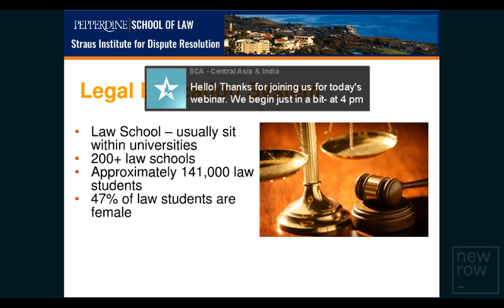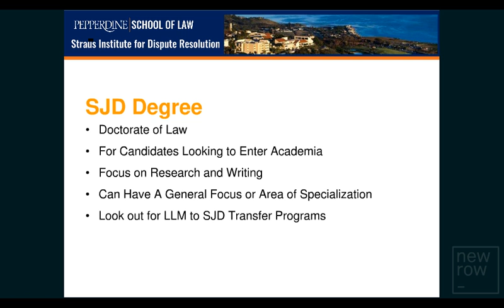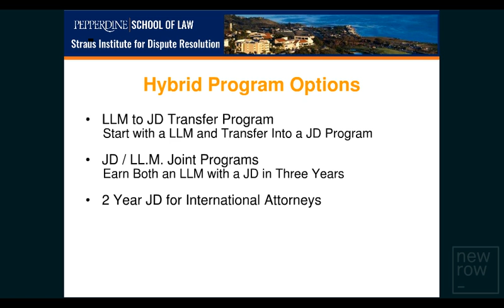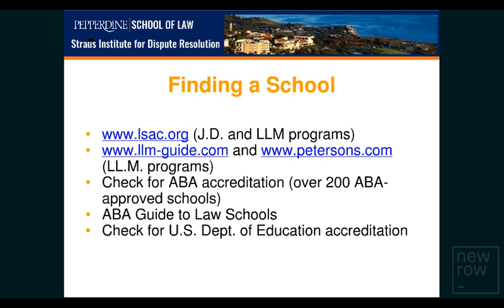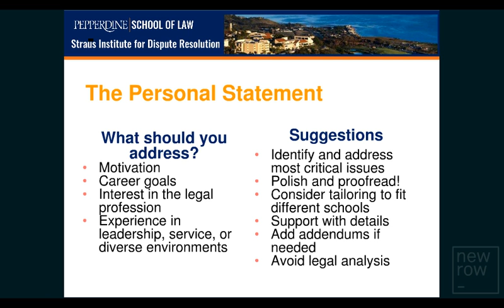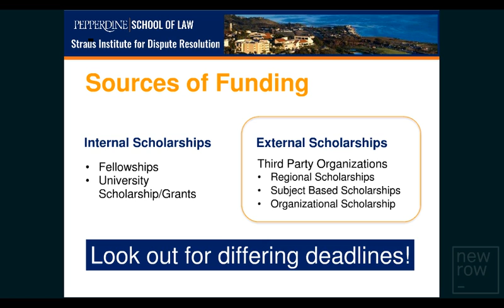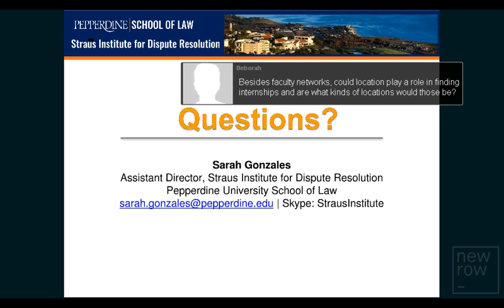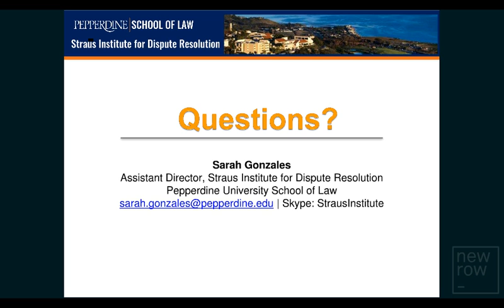Understanding Legal Education in the U.S.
Thinking about studying Law in the U.S.?
Join this session to Learn about LLM programs available in the United States, the admissions process and tips for applying for the same from an admissions representative at the Pepperdine University School of Law.

Presented by:
Sarah Gonzales, Pepperdine University School of Law- Straus Institute for Dispute Resolution

Audience:
Graduate Students